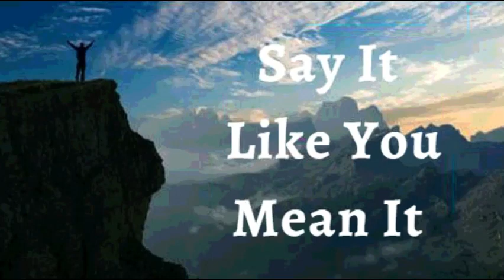31st May 2022 Say It like You Mean It (Audio in Goan Konkani)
T